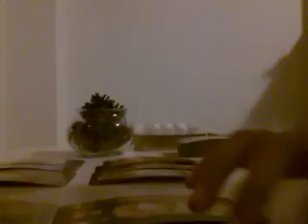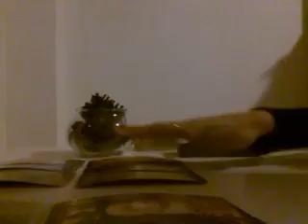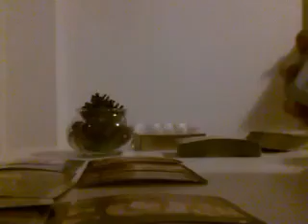VIRGO, FATED, DESTINED & BLESSED BY A HIGHER POWER - APRIL 2019